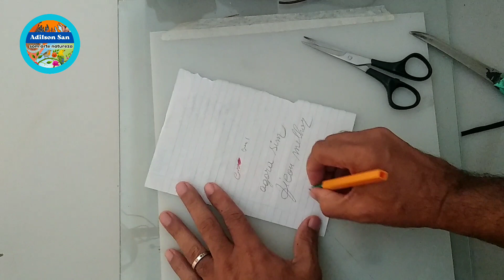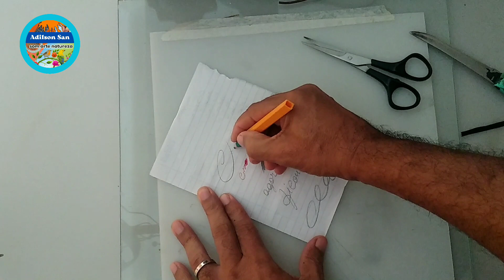DEPOIS QUE DESCOBRIR VOU ECONOMIZAR NO LÁPIS.